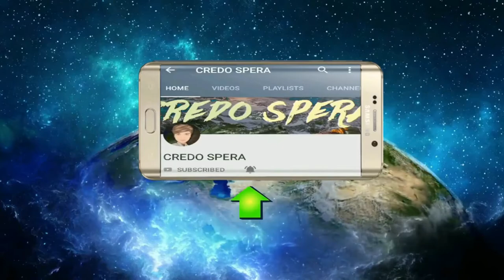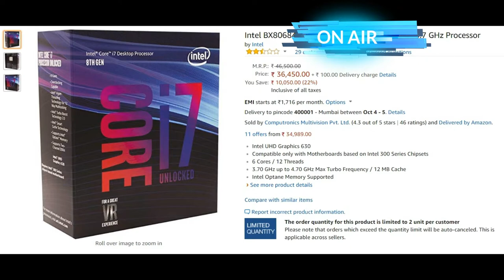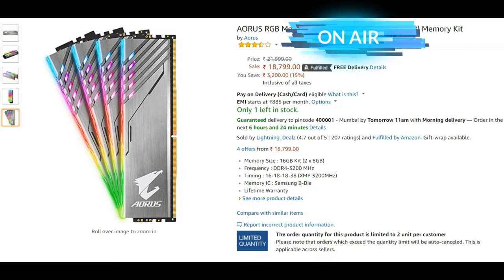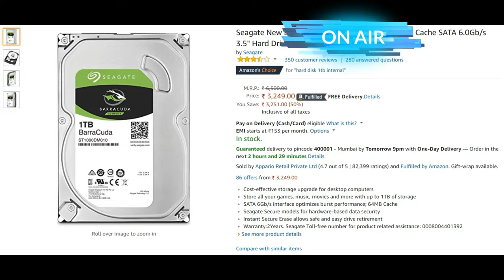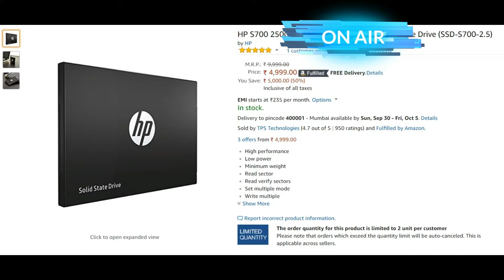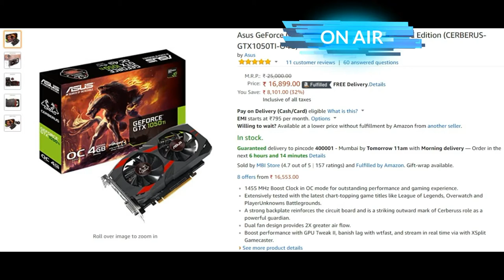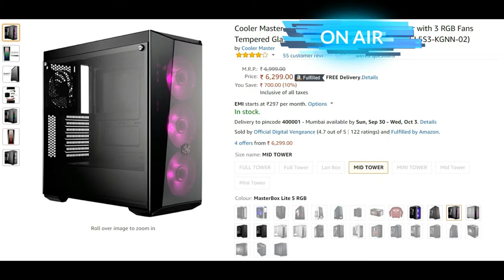New Stranded PC build Checkout!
Mother board
Liquid Cooler
Hard Disk HHD
Power Supply

Graphics card
Asus GeForce GTX1050Ti